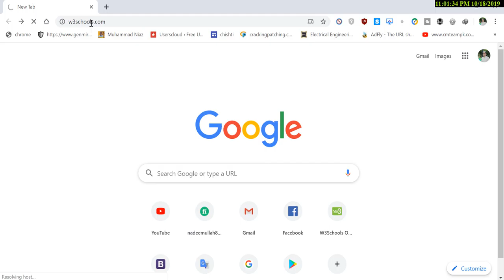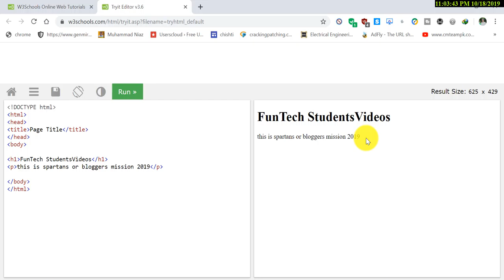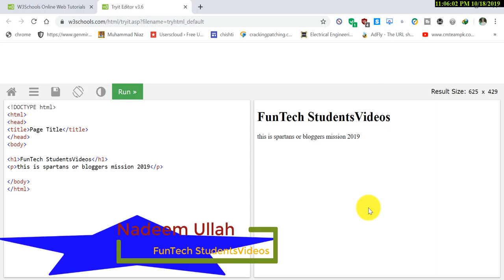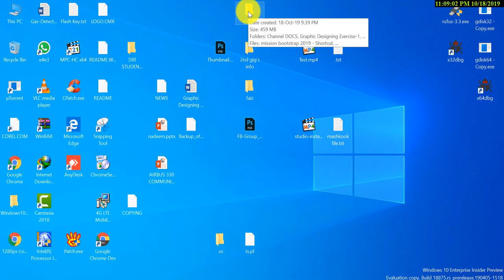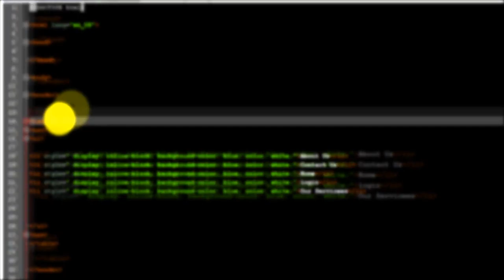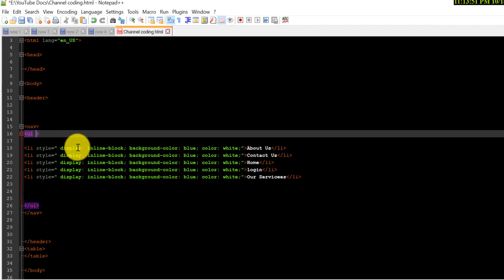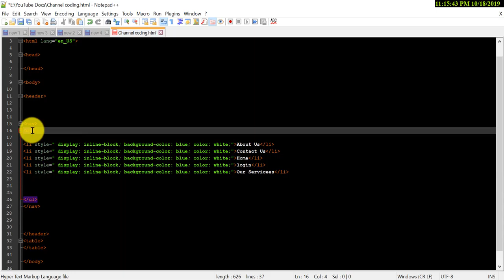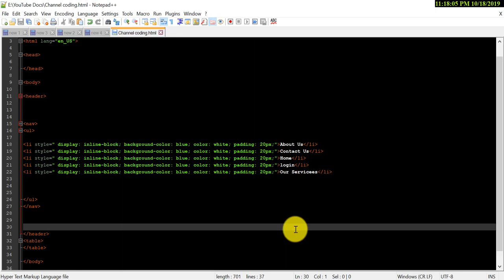How to give space to the NavBar icons | HTML5 Series | lecture# 4 | Urdu/ Hindi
In this video I will show you some of the advanced features of navbar  icons using padding property of css to give space between borders and text of the icons.
I will also share some important ideas with you about  that why "s" key is not typing in  text-editor when you are recording video on "camtasia" and typing or editing on "text-editor". Also I will tell you the reason that why "s" key is not working? and how to eliminate this bug.